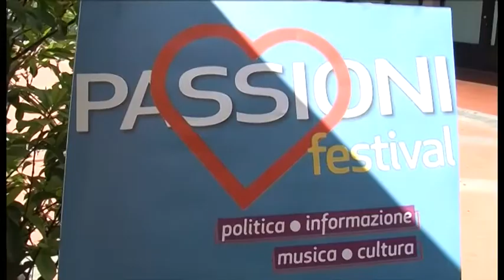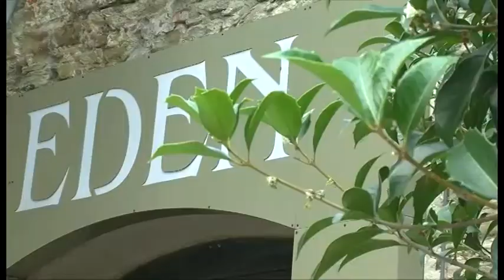Il cinema Eden riapre per il Passioni Festival, in attesa del Bicchieraia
Ad un mese dalla sofferta chiusura, il cinema Eden di Arezzo riapre per ospitare la proiezione della pellicola "Diario di un maniaco perbene", di Michele Picchi e con Giorgio Pasotti. L'evento chiuderà la tre giorni del Passioni Festival, la kermesse culturale organizzata dal Coordinamento aretino del PD.
Intanto la Fraternita dei Laici esprime ottimismo per un possibile "trasferimento" del cinema cittadino all'interno del Teatro "Pietro Aretino".